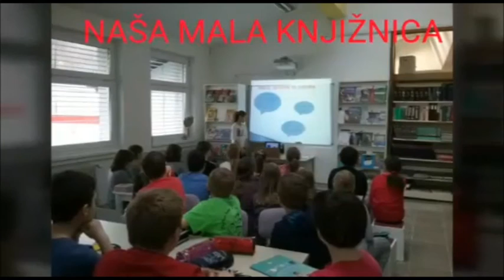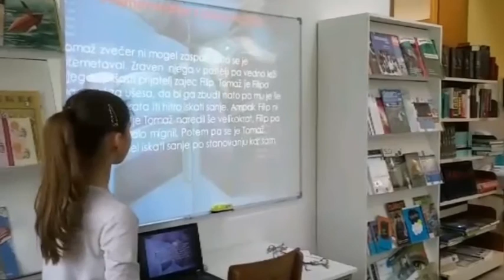Naša mala knjižnica "Sanje, ki so odšle"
Predstavitev PETE knjige v 4.a OŠ Marjana Nemca Radeče.